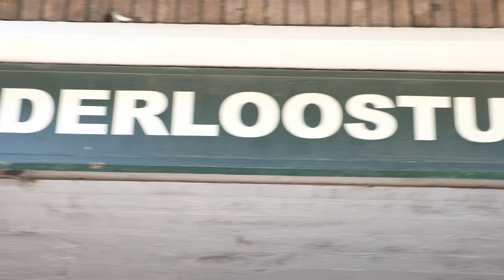Erasmus MC: Vlog #19 - Van atelier naar het Erasmus MC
De Rotterdamse kunstenaar Ron van der Ende werkt al maanden aan een nieuw kunstwerk voor het Erasmus MC. In juli komt het te hangen bij de hoofdingang.